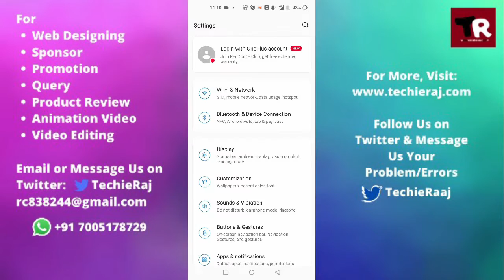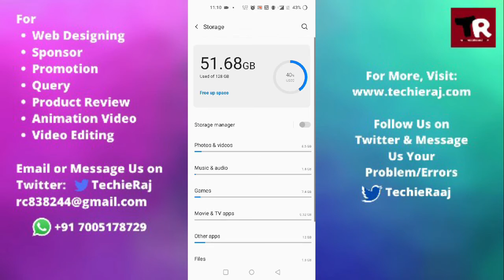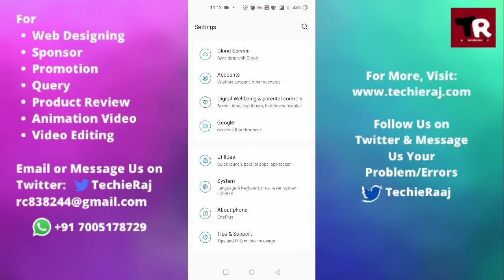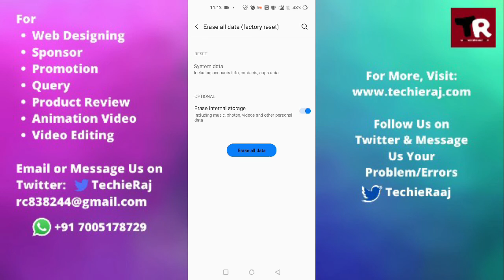Fix OnePlus 8 Getting Slow Problem Solved